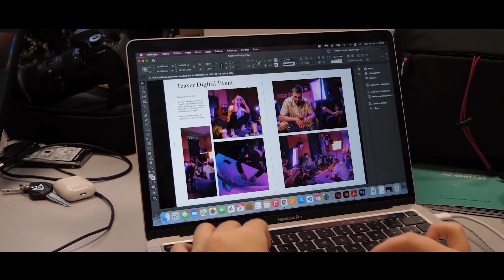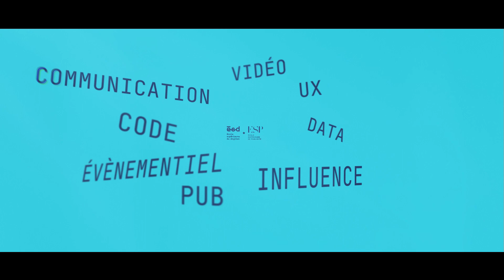🏫 VISITE du nouveau CAMPUS de l'ESP-ESD Nantes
L'École Supérieure de Publicité et l'École Supérieure du Digital ont ouvert leurs portes à Nantes en 2022, au coeur de la capitale de la French Tech, après Paris, Bordeaux, Toulouse et Lyon.

Plus de 130 étudiants, du Bachelor au Mastère, ont fait leur rentrée en septembre dans les locaux du 3-5 rue Fulton.

Juliette Verot, étudiante en Mastère 2, nous emmène à la découverte de ce nouveau campus de 1600m2 tout beau tout neuf, pensé comme une agence de pub :
📸 Studio photo, vidéo
🎤 Studio son
📺 Plateau TV
✌️ Chill zone